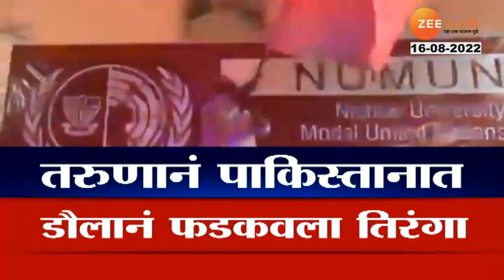Viral PolKhol | पाकिस्तानमध्ये फडकला भारताचा तिरंगा, पाहा या व्हायरल व्हीडिओमागचे सत्य